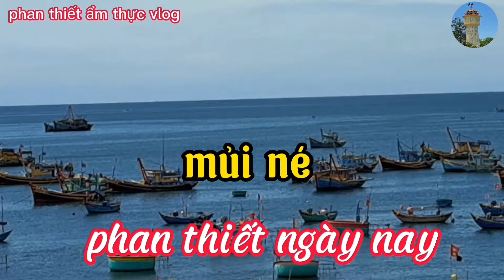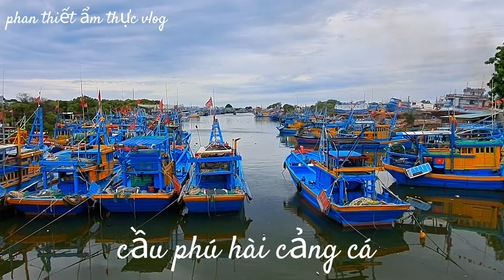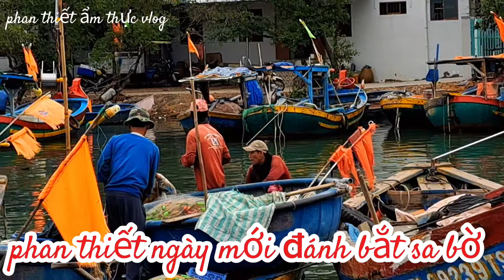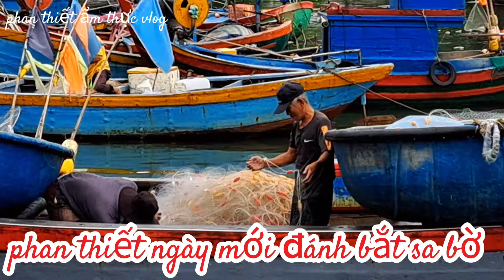ngư dân cảng phú hài vào mùa cá cơm làm mắm cá đày tàu phan thiết 21/6/2024